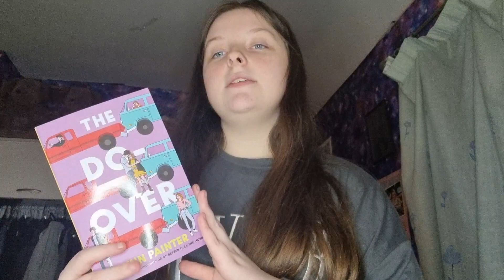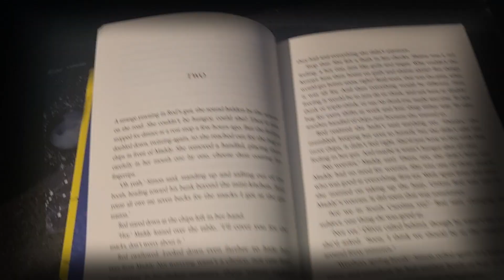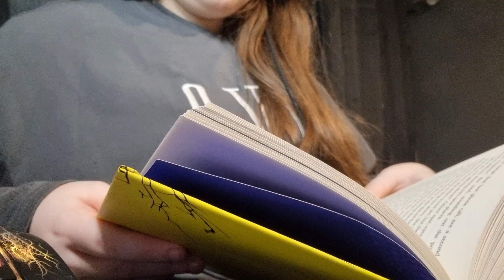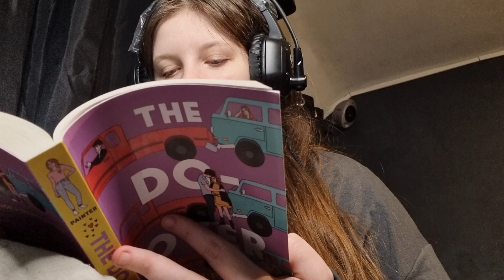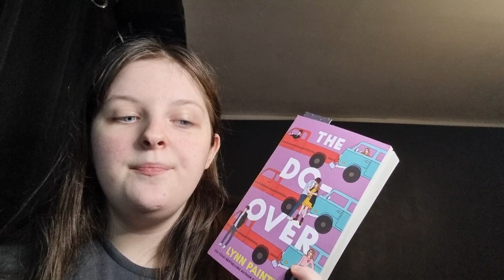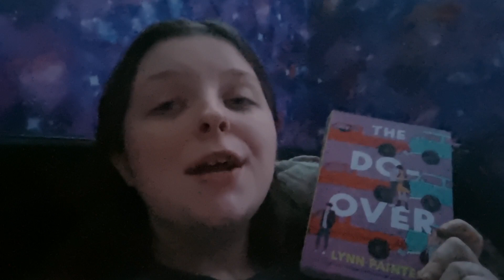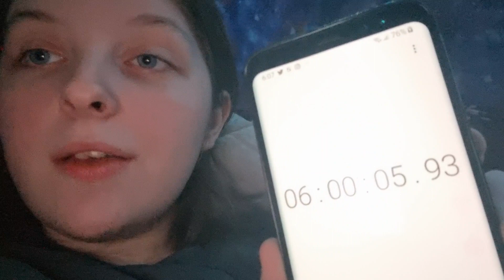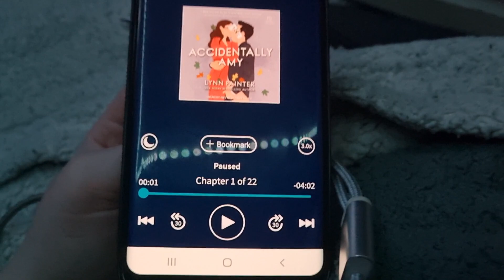24 hour reading vlog ✨ reading 4 books and new releases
24 hour reading vlog ✨ reading new releases and accidentally pulling an all nighter

Comment this emoji 🍁  if you stayed until the end

i DO NOT own the pictures in the thumbnail

xoxo,
Dreamcatcher